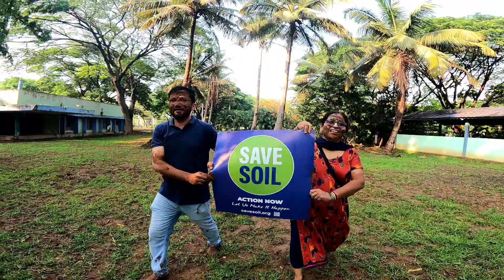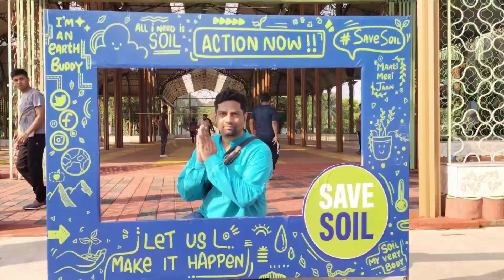SAVE SOIL SONG (Namma Hubli) World Earth Day.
Save Soil is a global movement launched by Indian spiritual leader Sadhguru to address land degradation and advocate for healthy soil. The initiative was presented on 5 April at the United Nations in Geneva by the Isha Foundation and supported by the WHO, UN SDG lab, and IUCN.06-Apr-2022

Sadhguru will be embarking on a journey to meet citizens, leaders and experts as a lone motorcyclist covering 30,000 km across 25 nations from the United Kingdom to India in 100 days.